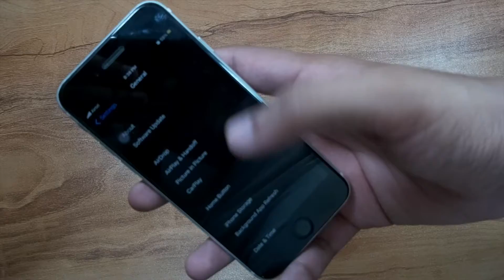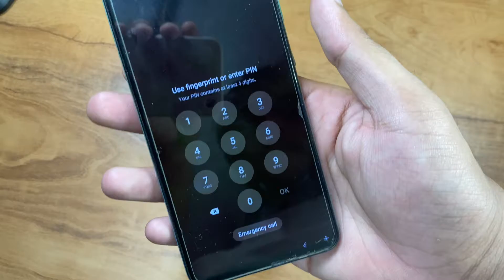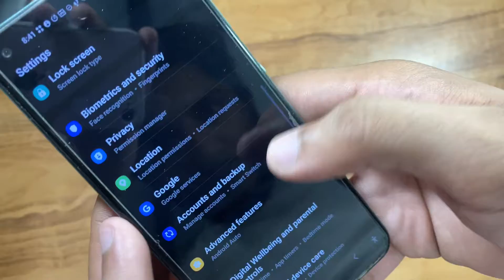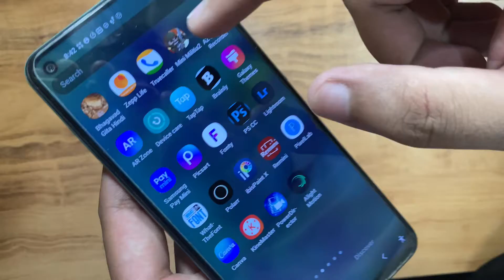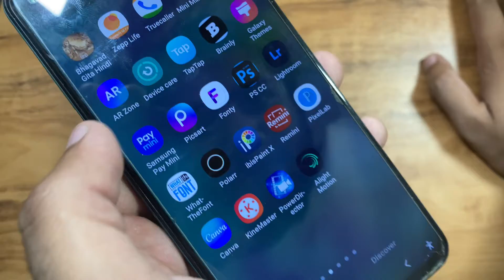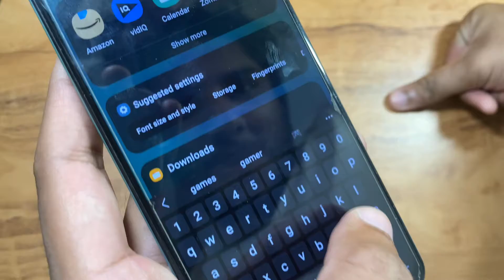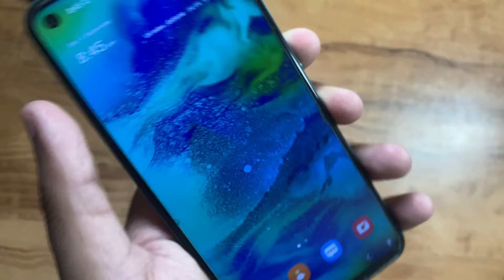Samsung Galaxy M40 Unboxing and Review In Hindi / M40 Samsung